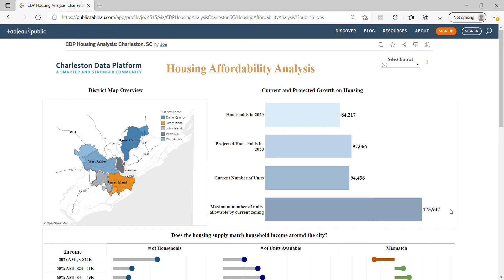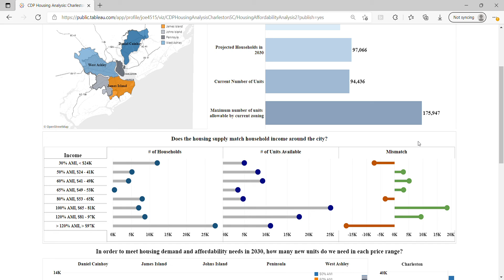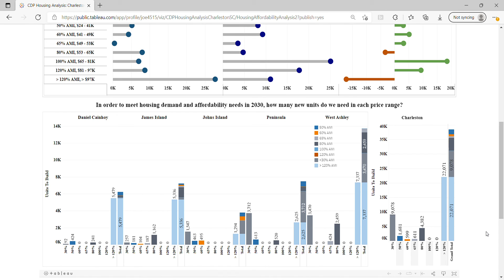Housing Needs Assessment - for communities